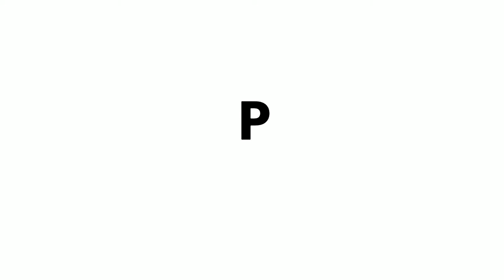JUNE 2020 PHOTOS OF THE MONTH Qualifiers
Video recap of the 36 Photos Of The Week all throughout June 2020

Mobile photographers of the following shots (not in same order as in the video):